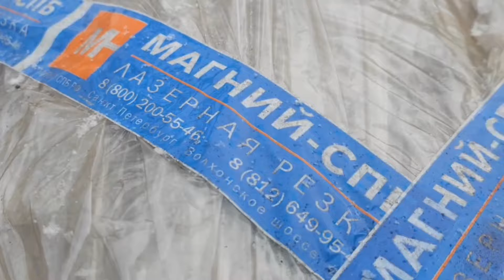√6 ТРАМПЛИН Регулируемый и СТАПЕЛЬ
В этом выпуске решено два очень важных этапа в создании условий для проекта дисциплина - disciplina  hard line.
 Первый, мы с вами построили регулируемый транспортируемый трамплин с возможностью перевозки его на локации, установки на требуемом рельефе для производства настроек подвески амортизаторов.
Этот трамплин является инструментом, для  проведения испытаний ходовой части существующих и будущих аппаратов.
Проверка на динамические нагрузки качество сборки и многое другое что требует методов исследования.
 Второй очень важный вопрос, это постройка стапеля для производства пространственных рам проекта (disciplina hard line) дисциплины хард-лайн.
 Это спортивные внедорожные соревнования по регламенту гаража NEW IRON по пересечённой местности. Стапельная зона обязательно при постройке подобных конструкций, всем нам известно что происходит с металлом при сварочных работах поэтому каждый элемент необходимо прочно зафиксировать чтобы никуда не утянуло и не повело. Стапель крайне необходим и незаменим если дело идёт о качестве и точности постройки аппаратов.